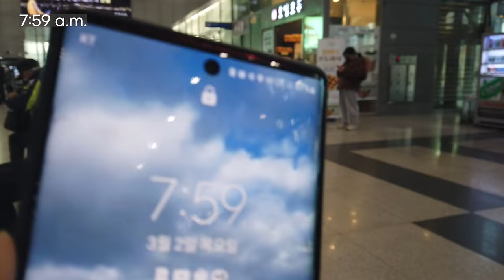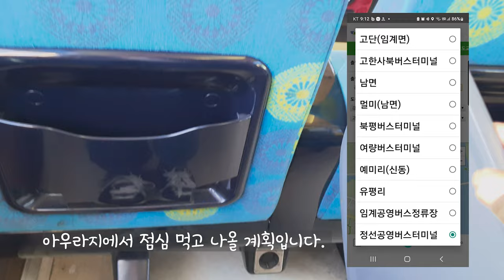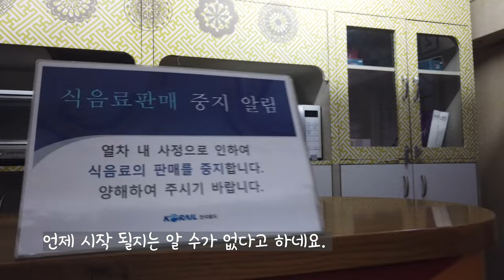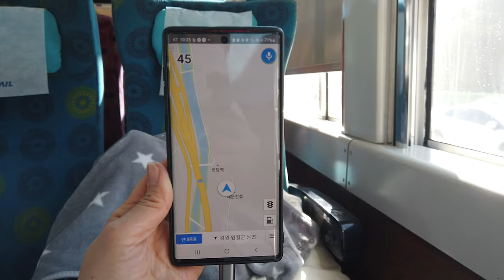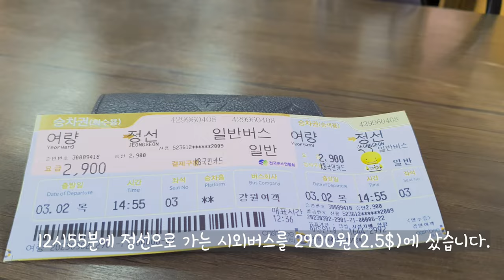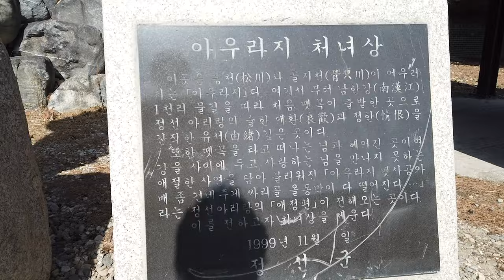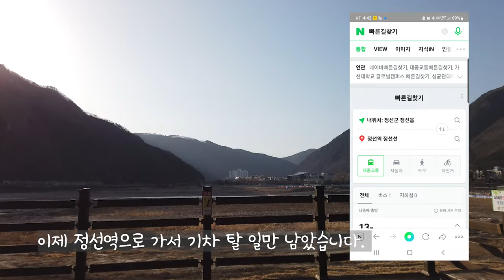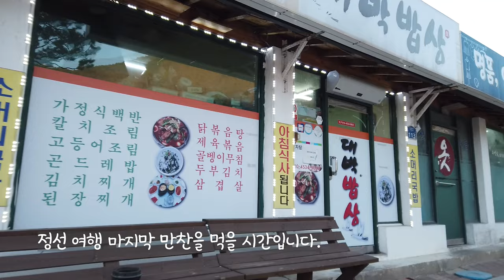정선아리랑(A트레인) 타고 가는 오지마을 당일치기 뚜벅이 여행 🚈기차여행 혼자여행🥗 대중교통여행코스👮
*정선아리랑(A트레인)
- 정선아리랑 관광열차 타고 아우라지, 정선 다녀왔습니다.
- 정선과 아우라지는 기차 타고 당일 코스로 다녀올만 합니다.
- 정선아리랑 열차는 5일 장이 열리는 2,7일과 토,일 요일에만 다닙니다. 4월 이후에는 일정이 나와 있지 않으니 기차 여행하시기 전에 확인하시기 바랍니다.
- 이번 코스는 청량리역-아우라지-정선-청량리로 오는 코스였지만, 청량리-정선-청량리, 혹은 청량리-정선-아우라지-청량리로 하는 것도 가능합니다.
- 아우라지는 아름다운 강과 야영장이 있는 한적하고 아름다운 곳이고, 정선은 레일바이크, 화암동굴, 아리랑센터 등 보고 즐길 곳이 많이 있습니다.
- 말린 곤드레 나물을 사다가 물레 불려서 밥 해 먹었는데 아주 맛있었습니다.
- 나물 많이 나오는 계절에 정선 시장에 가면 인파에 쓸려 다녀야 한다고 합니다. 그래도 가고 싶습니다.
- 정선 시장에는 산양삼, 버섯, 더덕, 꿀, 벌집, 산나물 같은 임산물이 많이 있어서 다른 지역 전통시장과 차별이 됩니다.
- 정선시장은 주차장이 넓게 확보되어 있지만 시즌 때는 주차하기가 쉽지 않을 것 같습니다.
- 정선시티투어 버스는 4월경부터 다닌다고 합니다. 정선 가시기 전에 확인하시기 바라며 시티투어 버스를 타는 것도 좋을 것 같습니다.
- 정선아리랑열차의 2호칸은 좌석수는 적지만 카페 좌석이 있기 때문에 서울로 돌아올 때는 다른 칸에 타는 것을 추천 드립니다.
-기본요금
청량리-정선 22100원(17.7$)
청량리-아우라지 23400원(18.7$)
아우라지-정선 7200원(5.7$)

*정선군 시티투어버스 문의
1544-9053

0:00 출발
1:06 샌드위치 구입
2:15 정선아리랑 열차 탑승
2:54 아침 식사
3:30 아우라지에서 정선 가는 버스 노선 확인
4:10 정선아리랑열차 살펴보기
5:08 2호칸 둘러보기
5:45 3호칸 둘러보기
6:06 3-4호 통로에 있는 화장실 사용법
6:34 4호실과 전망칸
8:00 아우라지역 도착
9:00 어름치플레이스와 아우라지 전경
9:45 여량 버스터미널
10:09 콧등치기와 막걸리로 점심
11:10 아리나루관, 오작교, 처녀상, 전체 모습
12:30 여량터미널에서 버스 타고 정선으로
13:22 정선도착, 정선5일장 구경
15:00 곤드레나물, 부지깽이 나물 사기, 청국장 구입
15:40 과자가게 수다
16:22 아리랑센터
16:58 정선역, 기차표 구입
17:41 저녁 식사, 백반
19:18 청량리행 기차 탑승
20:03 마지막 인사

** 이 콘텐츠는 개인이 여행한 바를 바탕으로 만들었습니다. 열차 이용하시기 전 변경된 사항 있는지 코레일 홈페이지에서 확인하는 걸 추천 드립니다.
** 번역은 자동 번역입니다. 오역이 있을 수 있으니 양해 바랍니다.